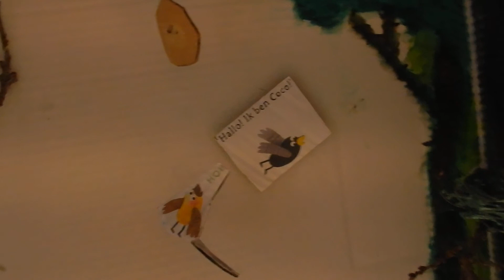Coco kan het!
Bekijk hier de interactie verhaaldoos naar aanleiding van het boek van Loes Riphagen